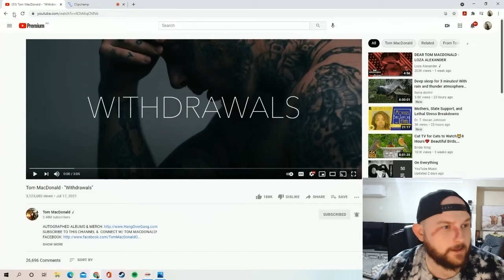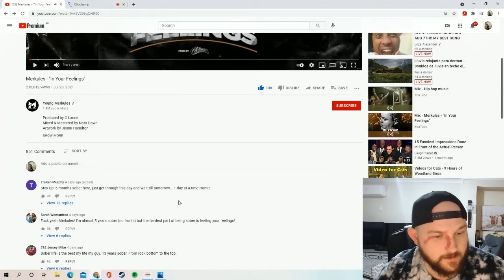Merkules - "In Your Feelings" (Reaction)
Shout out to Merk for being real!